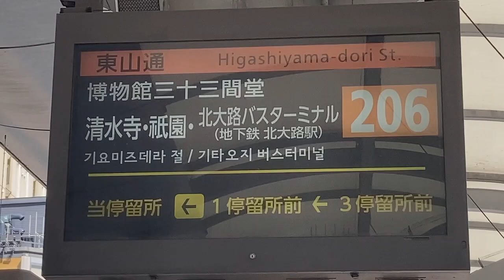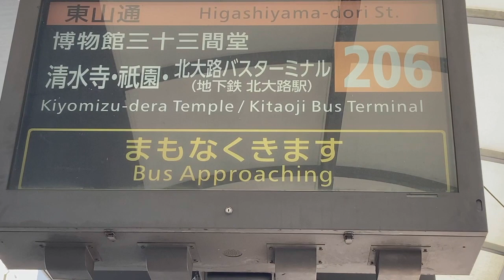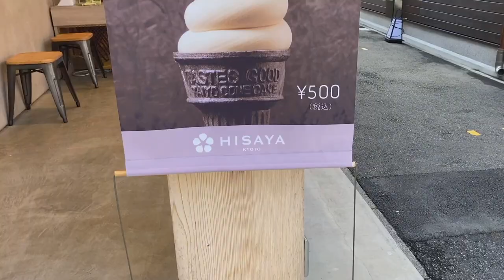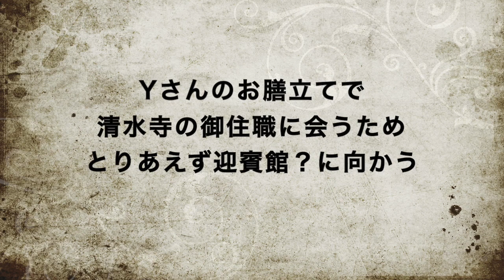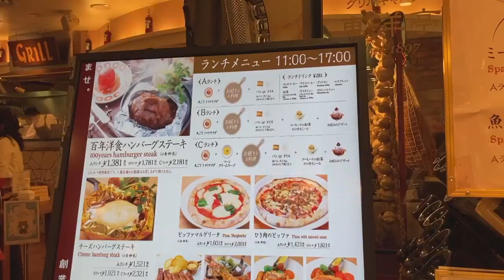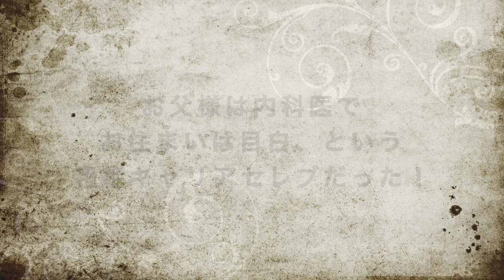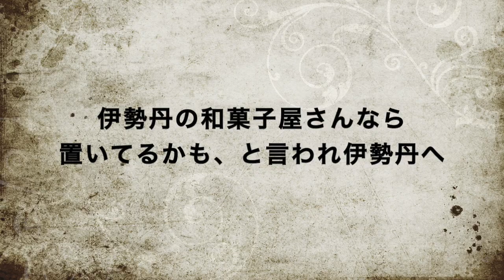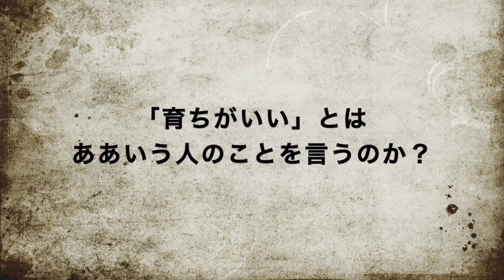５２歳YouTuberの場違いな１日 恐れ入りました！セレブのYさん第２号登場 初対面で誕生日を祝ってもらうシングルマザー 清水寺と水無月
本日お釈迦様の誕生日、私も５２歳になりました。（すごく焦ります💦）
昨日、視聴者様と会いましたが、この方が凄かった！お天気も良く、久々に清水寺へ行きました。普段撮れないような動画も入っています。
人生のうち、出会う人は生まれた時から決まっているのではないかと思うこの頃です。出会いは大切ですね。末長く残る友達は限られているので、常に間口だけは広く、と思っています。